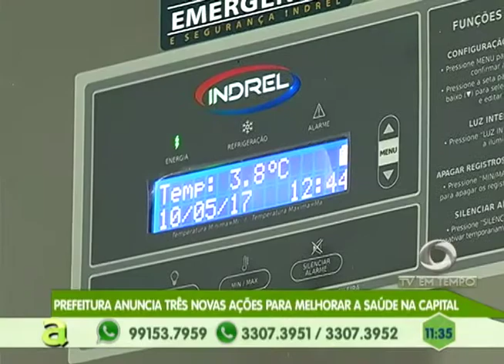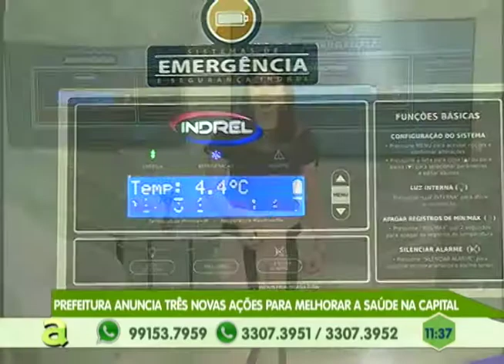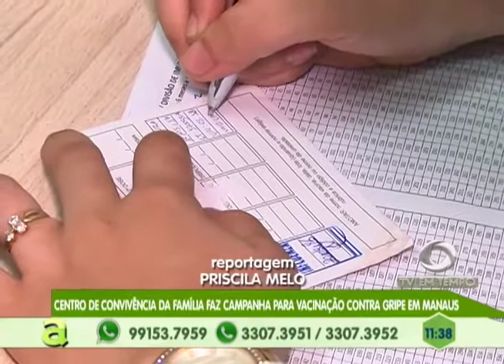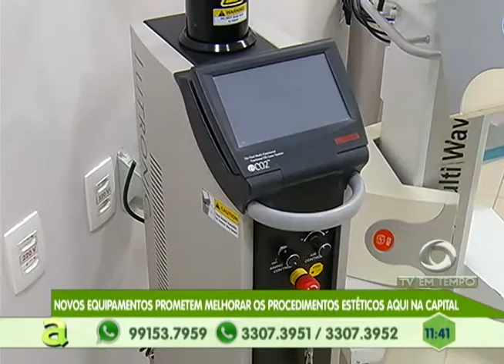Centro de convivência da família faz campanha para vacinação contra gripe em Manaus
03º BLOCO AGORA 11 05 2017 - Moradores sofrem com a falta de infraestrutura no Alfredo Nascimento